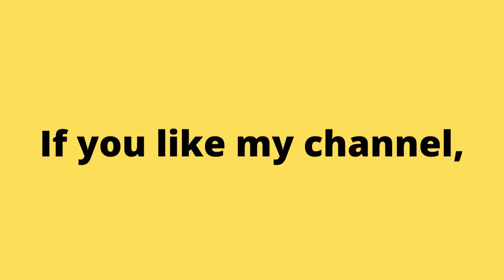1982 Ms. Pac-Man. Arcade Game. No Commentary Gameplay. | Piso games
Аркадные игры
街机游戏
아케이드 게임
आर्केड खेल
ਆਰਕੇਡ ਗੇਮਾਂ